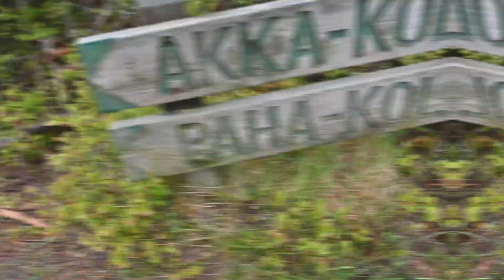WSSC Day 5: Visiting Koli National Park, Finland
This is our trip to the Koli National Park where you can see the marvelous view over Lake Pielinen from the top of Ukko-Koli hill, it's easy to see why this spot has attracted so many Finnish artists, photographers, and nature-lovers over the centuries.